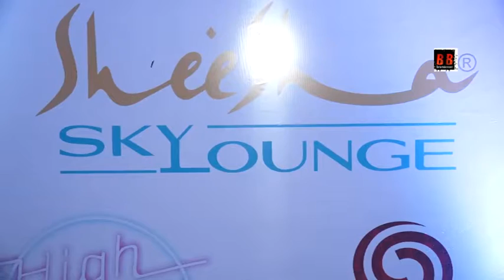Official Launch of Ali Reza Abdi Sheesha Sky lounge | Open China- High Energy Bar A starry Affair